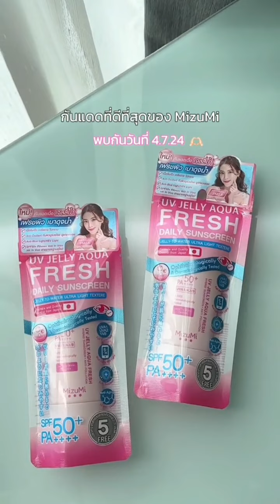กันแดดเนื้อเจลลี่น้ำ เบาสบาย เกลี่ยง่าย ☀️